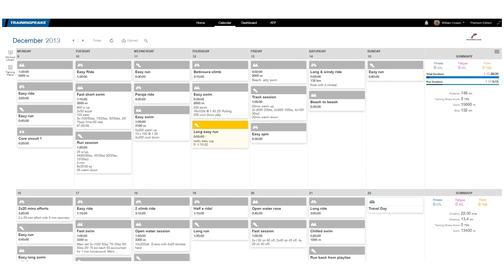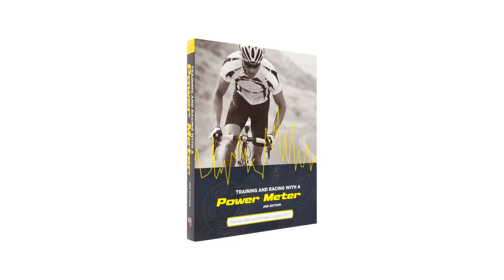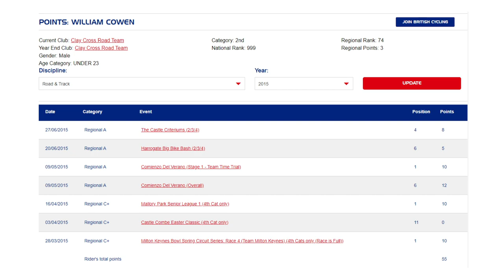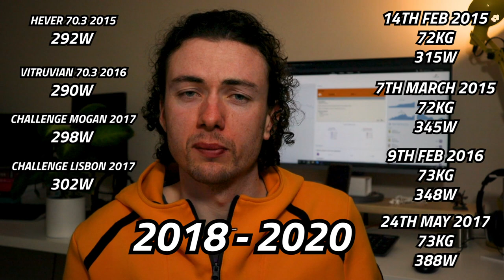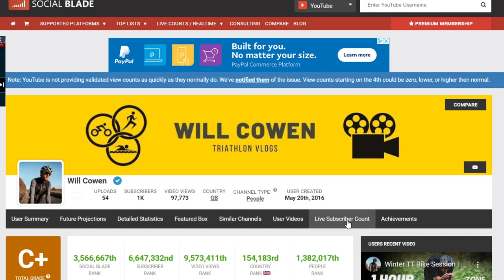HOW I INCREASED MY FTP TO 360W (5W/KG) as a Triathlete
Making this video was a bit of a history trip! I didn't realise quite how long I've now been doing triathlon for, and I'd never seen my progression laid out like this either. It was really interesting looking at not only my ftp progression, but also how this has translated into my half ironman bike leg efforts. As you can imagine, there have also been a few things I've learned over the years when it comes to improving your ftp- I've summarised these at the end of the video.

Books Mentioned in the Video:
Training and racing with a power meter

If the video is a bit long for you, then have a look here for what you need:

0:00​ Intro
0:14​ Out for a ride
2:06​ My Cycling/Tri Journey
12:06 How to Increase FTP
12:24 Get a Coach
12:54 Be consistent
13:43 Work on weaknesses
14:18 Be patient!
15:06 Outro

Camera Gear I Use:
Small Camera
How I get good Gopro audio
Mini Tripod for Small camera
Big Camera
General audio for big camera
Interview audio for big camera